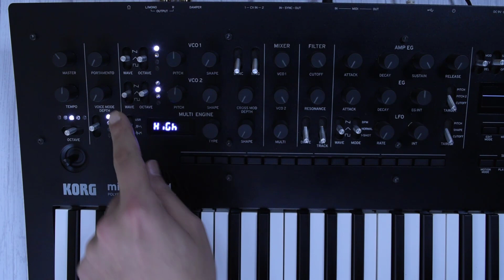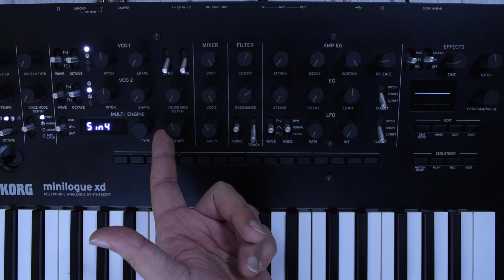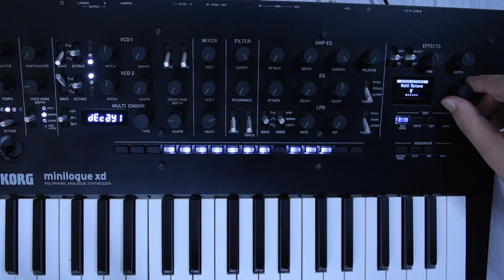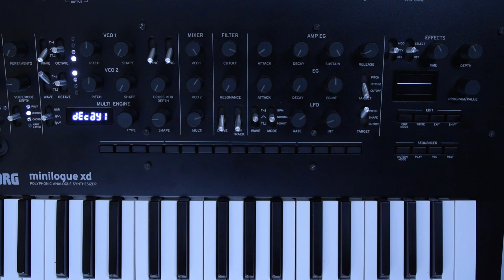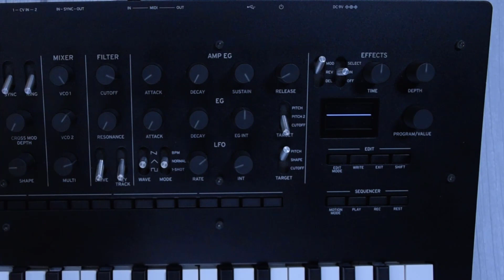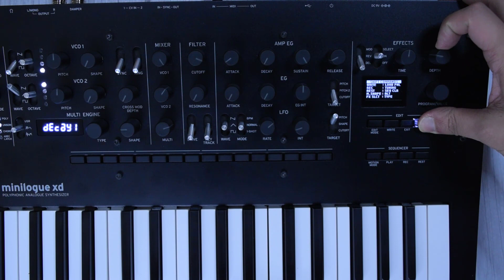Making sounds with MINILOGUE XD tutorial - Episode 06 - Leads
timecodes:
0:00 - Intro
0:45 - Patch one
08:50 - Patch two